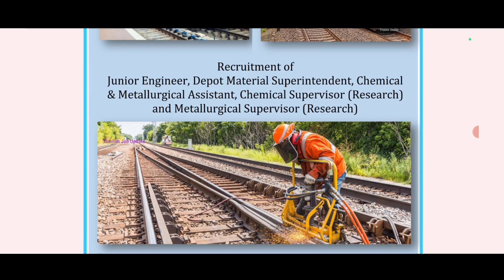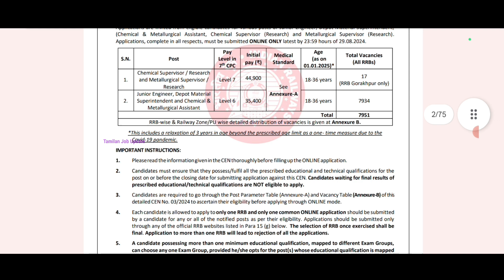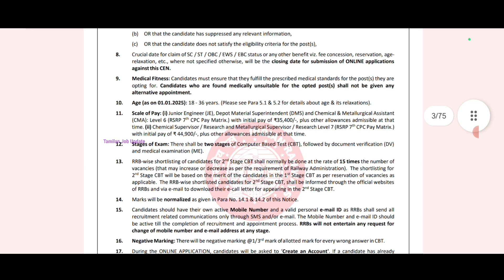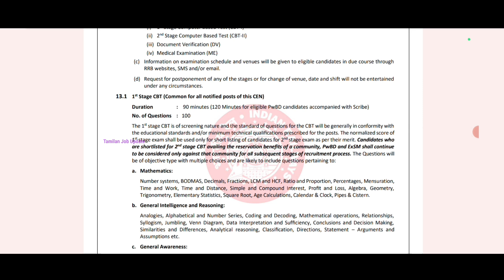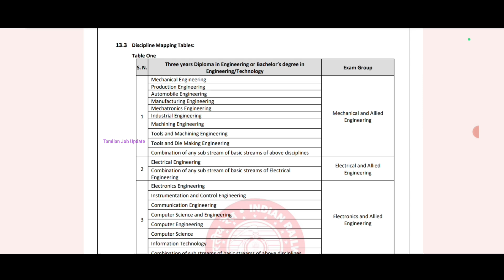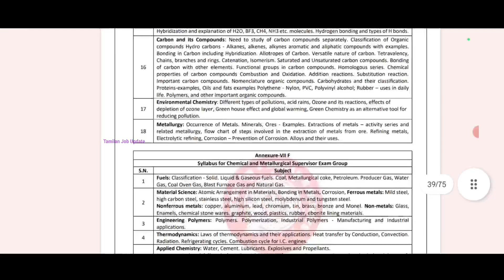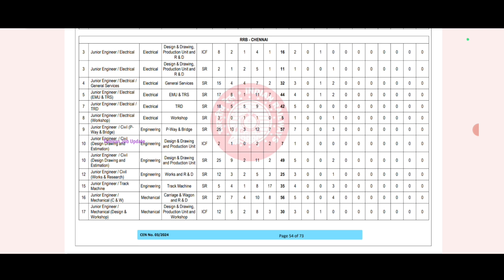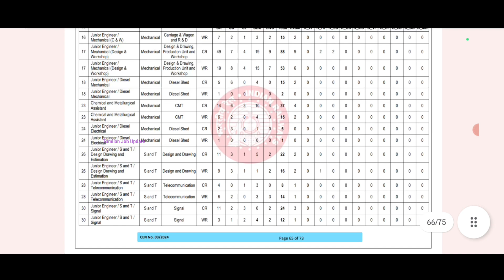🎯7951 காலியிடம்//🚂ரயில்வே துறையில் JE வேலை//சம்பளம்-45000//Railway Government Job//TAMIL..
ரயில்வே துறையில் JE வேலை.